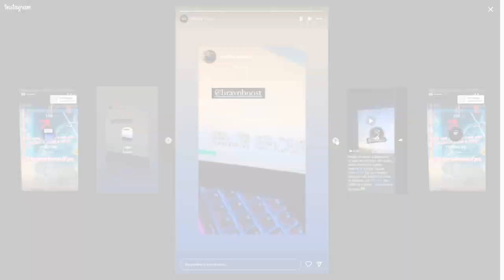GAULES e APOKA FICARAM MALUCOS COM O FLICK DO FALLEN!! (Best Flickshots Ever) (Cs:Go)